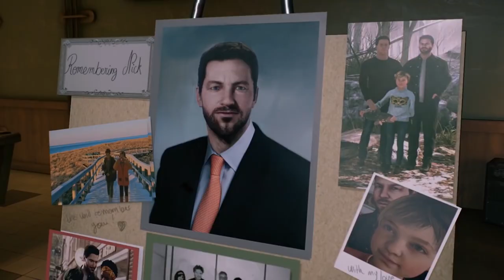Less space for COD Black Ops Cold War?? | Top Gaming News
Apex Legends Mobile release date is out along with a new Battlefield game coming in the works. Also Black Ops Cold War is going to use less hard disk space!!